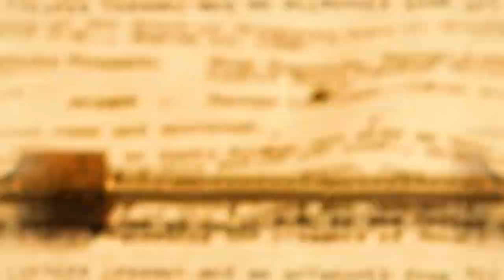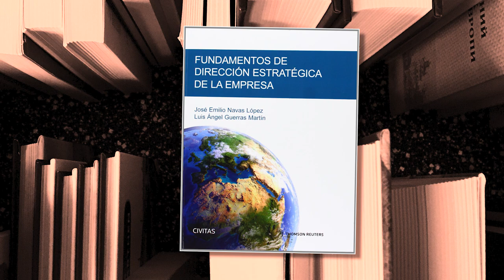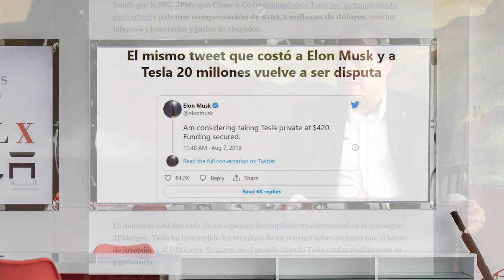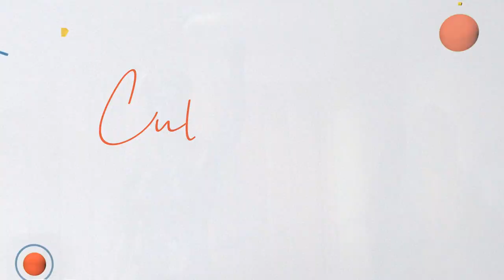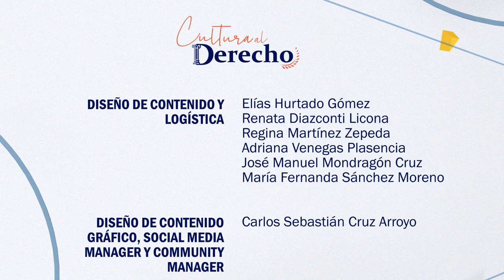Cultura al Derecho. Succession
Diego A. Guerrero recibe en el estudio a Marco Antonio Zeind Chávez, juntos abordan la trama de la serie Succession, que refleja el poder y privilegio que se vive en algunos sectores de la sociedad. Describen la manera en que la historia de la serie retrata la realidad de la relación entre el mundo político y económico.